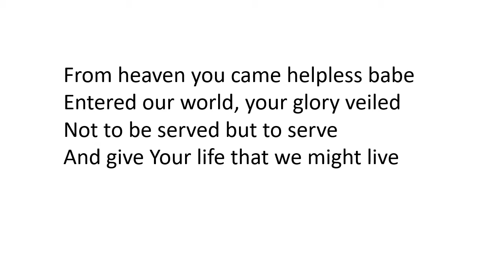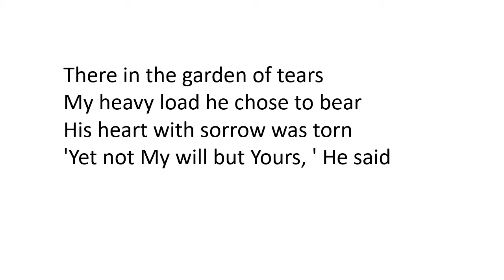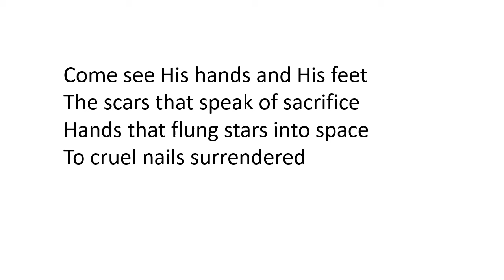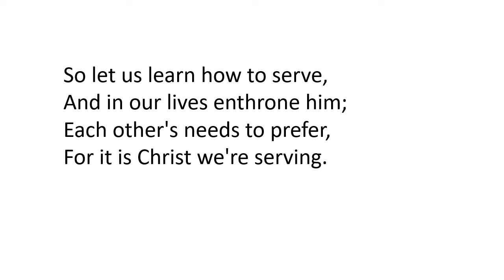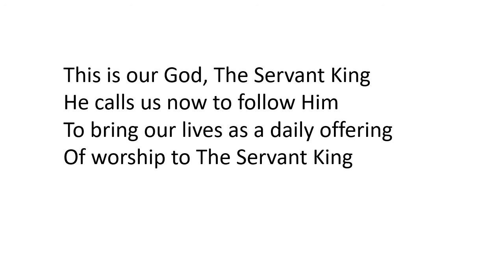From Heaven You Came final Mix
From Heaven You came ...from the jazz club.

smokin'